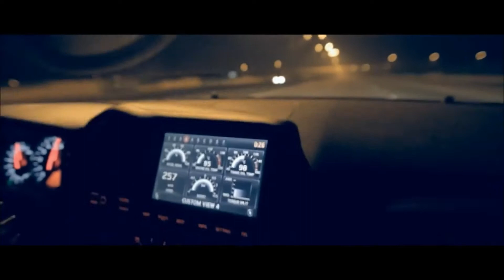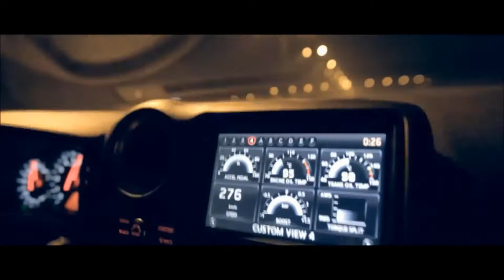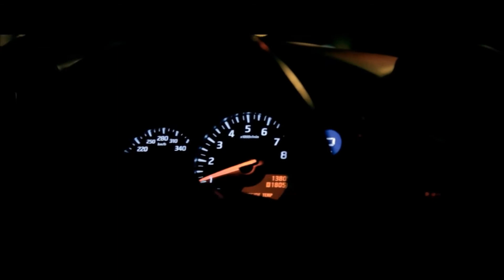Stupid HOE. Bmw vs GTR race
Bmw vs GTR
Bmw team race
🎵Stupid HOE